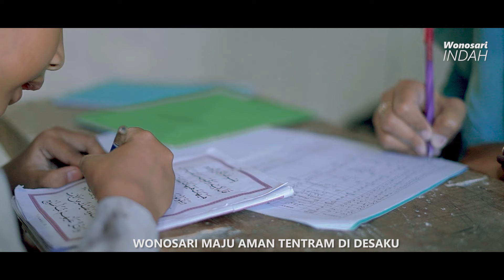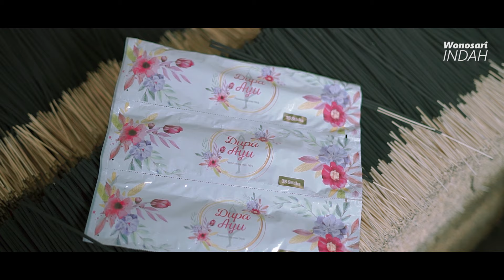Vita Alvia - Wonosari Indah (Official Music Video)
Lagu terbaru  Vita Alvia 2021
Download & streaming "Wonosari Indah" di
Joox=
Amazon =

Songwriter by Gopy
Arranger by Agus Gae ARD
Editor video by Fotosintesis And Team
Directed by Ard Management

Contact our Management:
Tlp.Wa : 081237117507